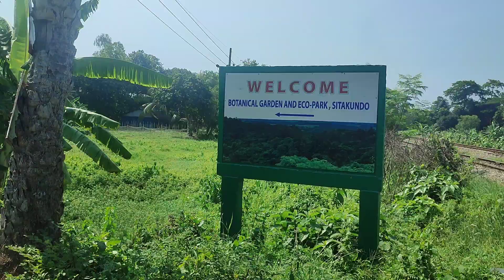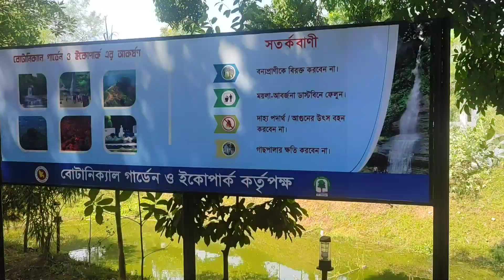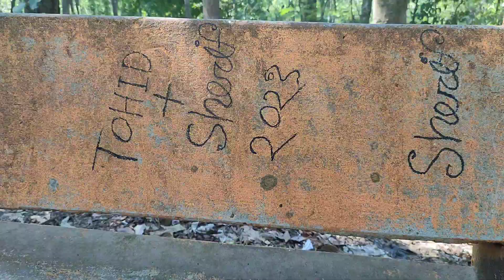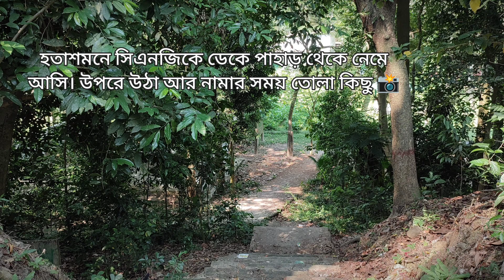A Disaster tour to Chittagong: Part-1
What happens if you decide to go on tour to Chittagong in typical Summer days? The video will answer this question.
Part one of this tour vlog video features what happened to our desired "Shitakund" tour.